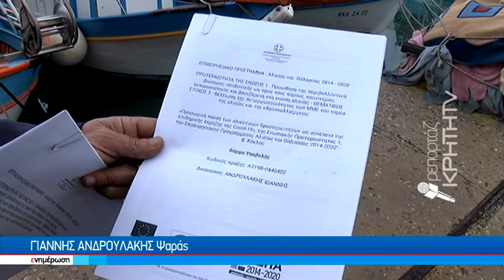Απο ενίσχυση... μηδέν εις το πηλίκον για τους αλιείς